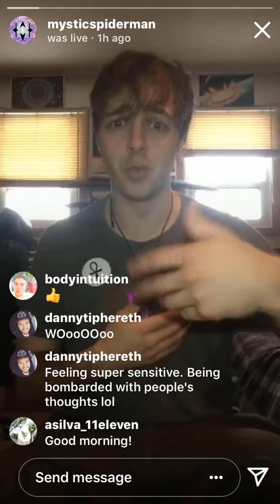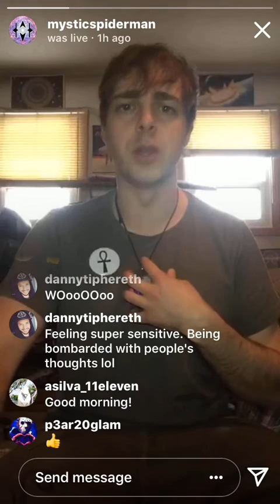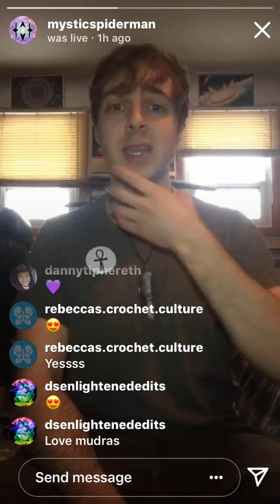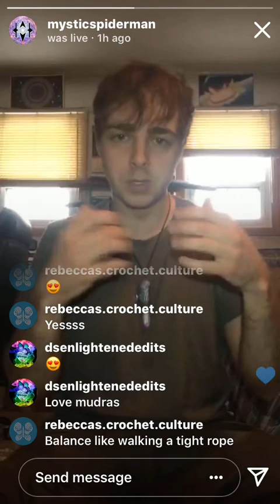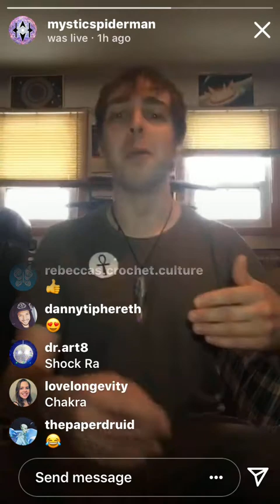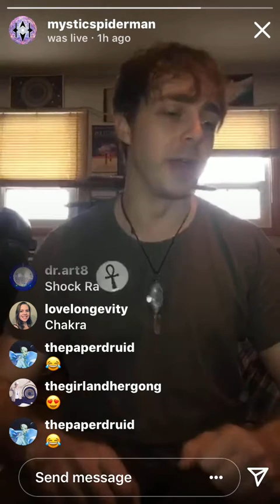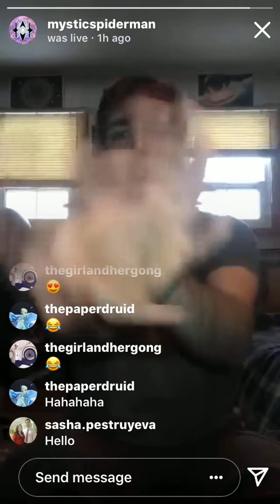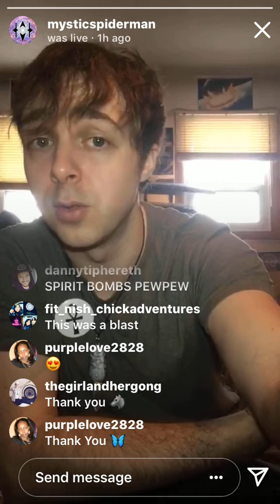Waking Up With Wolf: Inspirational Rising Meditation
(LIVE Mon - Fri. 9am EST)